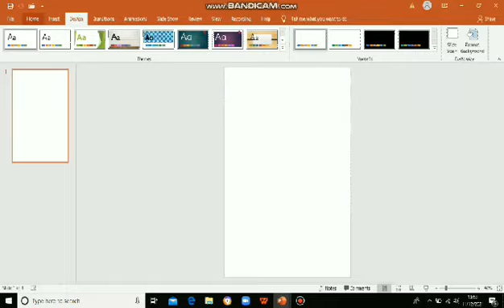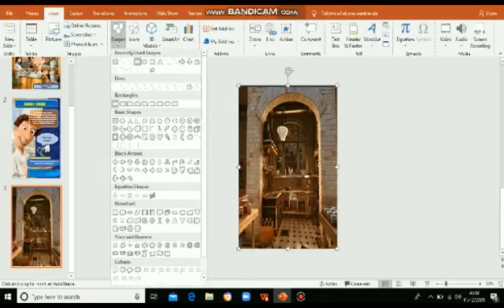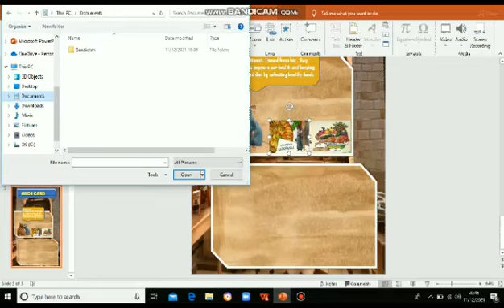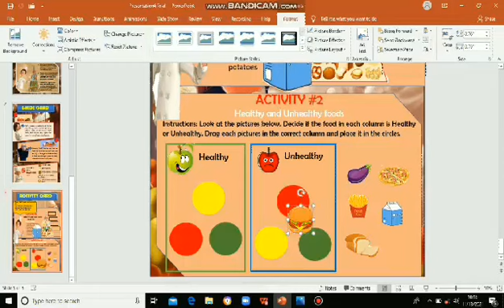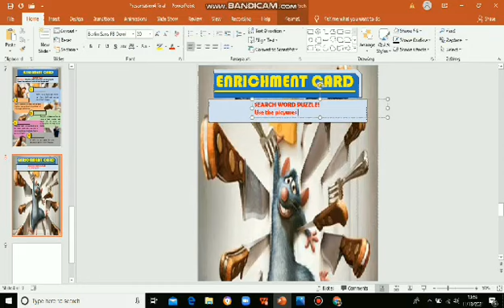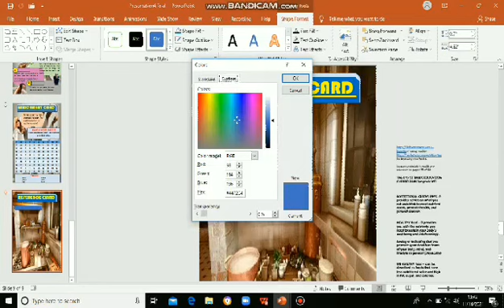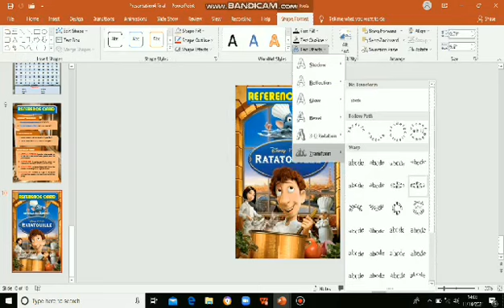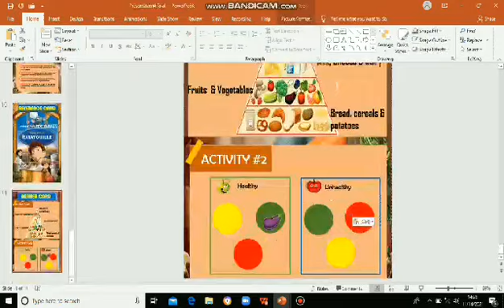Screen record for making SIM